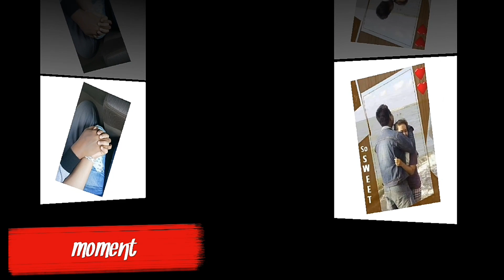MASAK DAN MAKAN DAGING KURBAN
Hai gess... Kali ini aku lagi masak dan juga makan daging kurban yg di kirim oleh mimi gtu... Ini banyak dan ini kuga rasa nya enak bangett.. Lebih lengkap nya tonton sampai habis ya gess.

Jangan pada masuk spam ya..